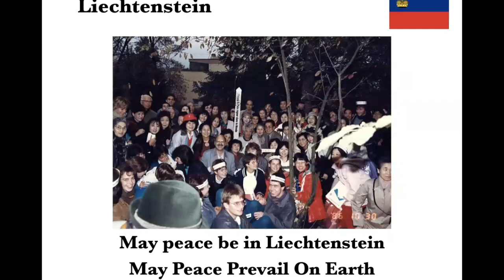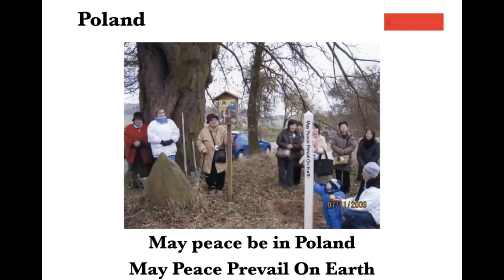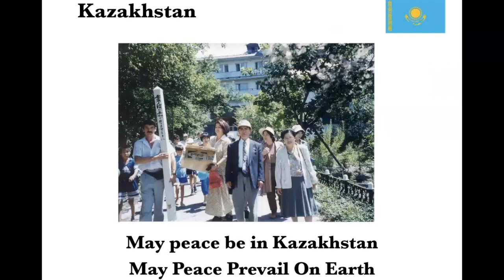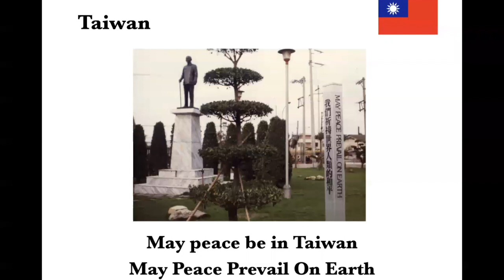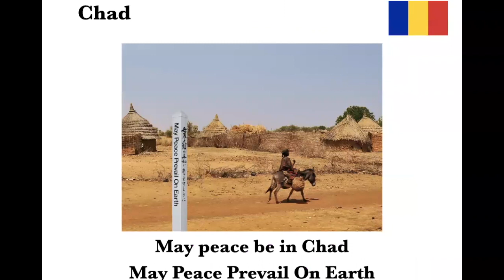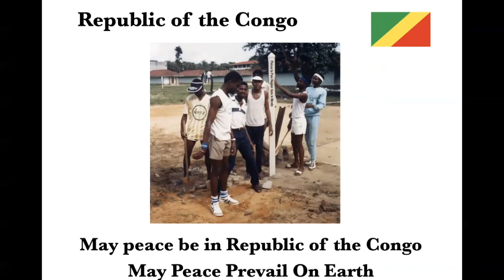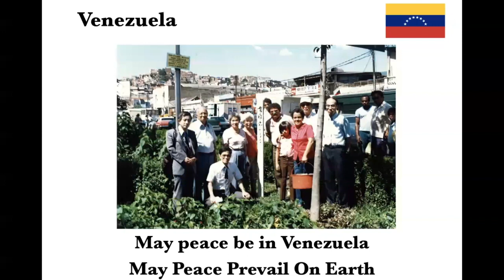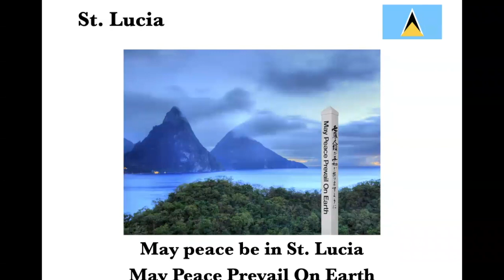May Peace Prevail On Earth ~ Flag Ceremony with Peace Poles in every country.